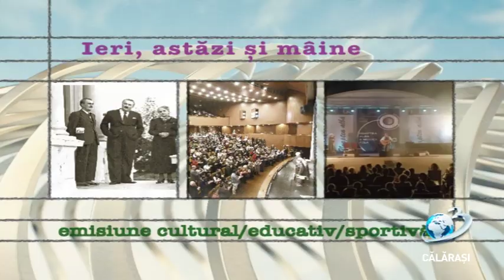iAM / 14 mai 2019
Ieri, astăzi și mâine